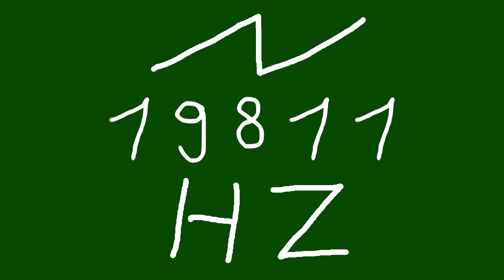19811 hz saw